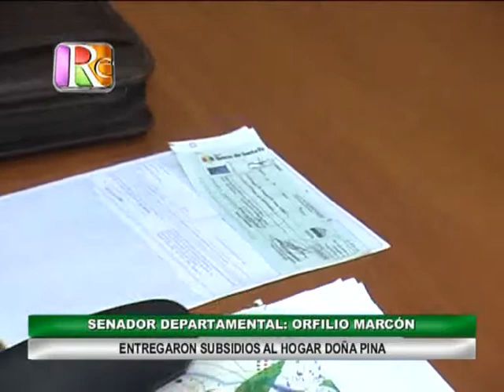0459 SUBSIDIOS PARA EL HOGAR DOÑA PINA